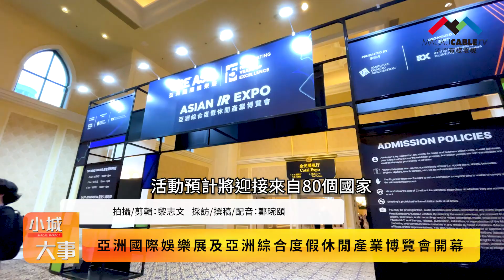【小城大事2024】亞洲國際娛樂展及亞洲綜合度假休閒產業博覽會開幕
亞洲國際娛樂展和亞洲綜合度假休閒產業博覽會6月4日上午舉行開幕式。活動預計將迎接來自80個國家及地區的8000多位業界專業人士。本次展會於6月4日至6日進行，為期三天。超過100家參展商，將展示當前博彩娛樂和綜合度假村產業的尖端產品，解決方案和前沿技術，並設立專門的科技展區及科技論壇。